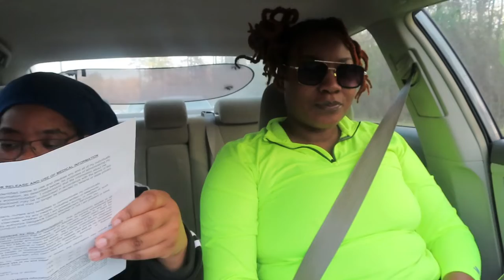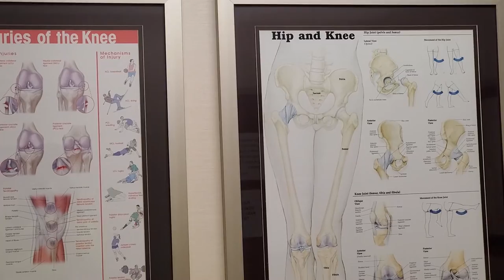POST OP VLOG | SHAY'S LEG IS NUMB!! QUICK DINNER @ BLUE MARLIN | FOOD REVIEW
*WASSUP FAM! WHY SHAY & MEEK FRFR? SIMPLE, AS A LESBIAN COUPLE, WE DEAL WITH A LOT. WE ARE NAVIGATING THROUGH LIFE AS A MINORITY BUT WITH LIVING WITH SO MUCH LOVE!!! LIFE IS TO BE LIVED AND WE PLAN TO SHOW YOU HOW WE DEAL WITH HIGHS AND LOWS. FRFR!!

MEEK'S TIKTOK : MEEK_FRFR

WANNA SEND US STUFF?
SEND TO:
TAMIKYO GREEN